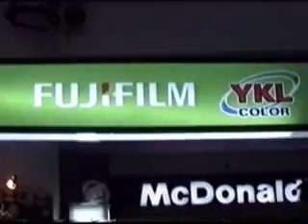Photoworld 2008 Cosplay day 1 part 3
Cosplay catwalk @ Photoworld Asia 2008 held at Glorietta.